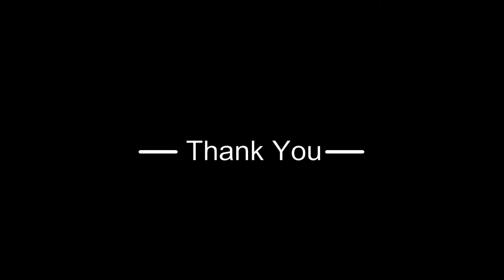P 8 dance by I C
The song used in this video is not for commercial purpose and the school has no intention what so ever to gain any financial aid. The copy rights of the song  is not violated as the song played  in the background is used for the performance of students of the school only. All the credits of the songs is reserved to the Publishing authority of the song.